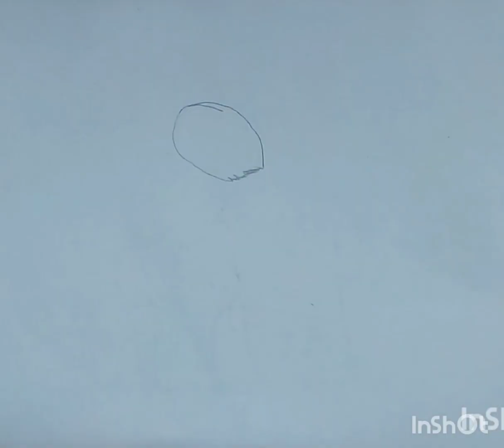how to draw a romantic couple with hot 🔥 ❤️ beautiful drawing|pencil drawing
how to draw a romantic couple ❤️ beautiful drawing viral video